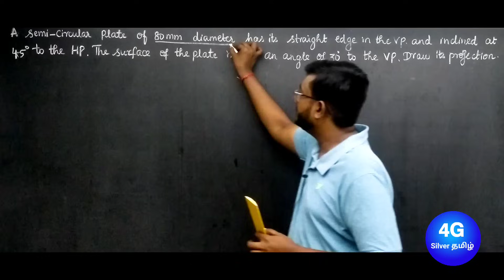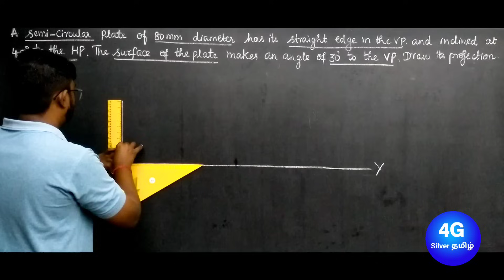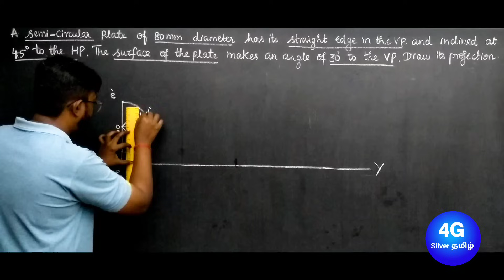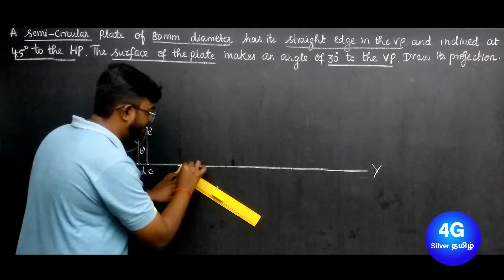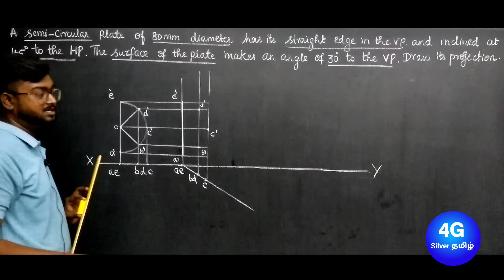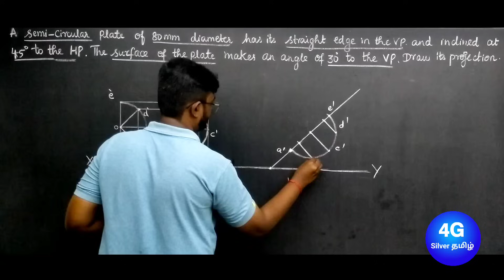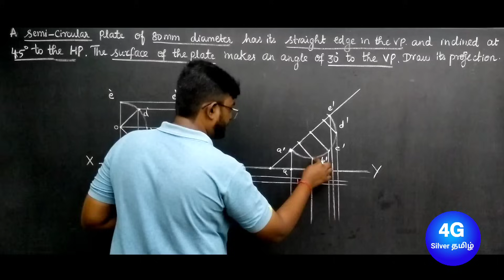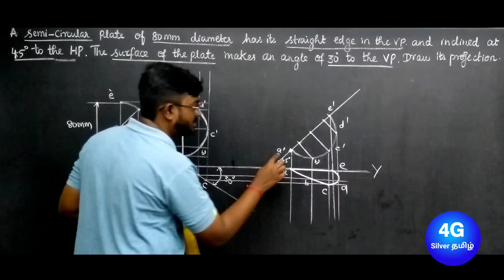Projection of Planes in Tamil | Semicircle | GE3251 Engineering Graphics in Tamil | Anna University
A semi-circular plate of 80 mm diameter has its straight edge in the V.P. and inclined at 45° to the H.P. The surface of the plate makes an angle of 30° with the V.P. Draw its projections.